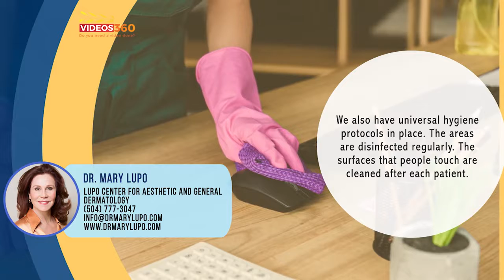Steps from Lupo Center for Aesthetic and General Dermatology to disinfect the practice Dr Lupo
Are you worried to make that appointment with your dermatologist during these uncertain times? Are you worried about possible infection of Covid19 at your dermatologist? in this video Dr. Mary Lupo from  Lupo Center for Aesthetic and General Dermatology explains the measures they take to ensure your safety.
Declaration :

The channel Videos360 holds the copyrights of this video.

QR Code - Lupo Center for Aesthetic and General Dermatology
Lupo Center for Aesthetic and General Dermatology

145 Robert E Lee Blvd #302